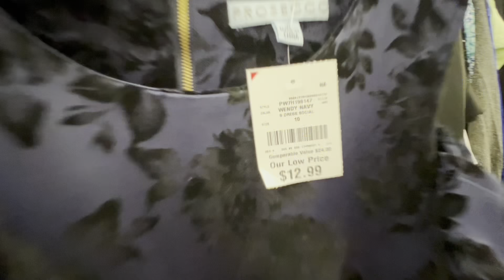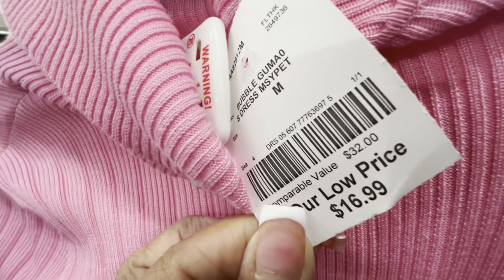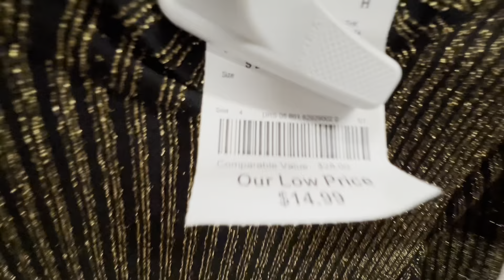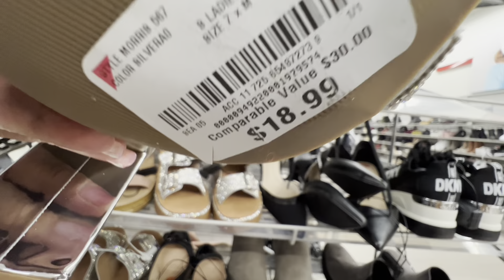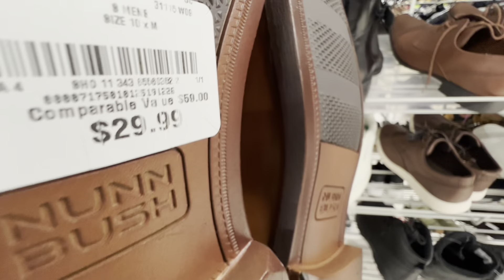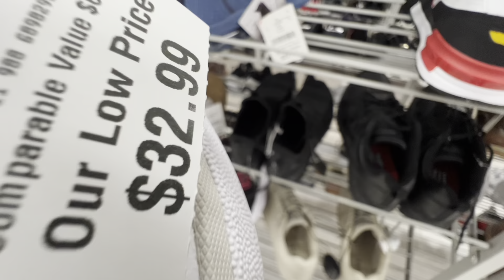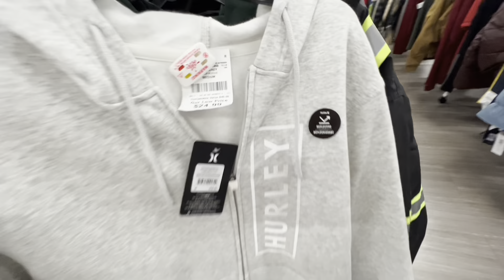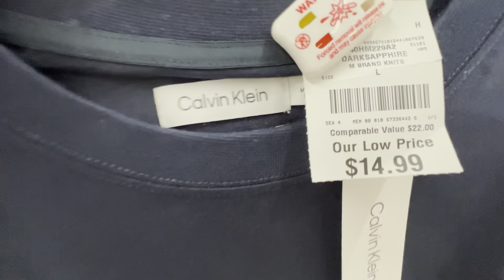😱🔥lo mas nuevo en Burlington ❗️zapatos y ropa para dama y caballero /New arrivals at Burlington ❗️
Hola bienvenid@s  a tod@s lo más nuevo en Burlington ropa y zapatos para dama y caballero..por favor regálame un like 👍🏻 subscríbete y comparte te lo agradezco Muchas Gracias. 🙏🏻bendecida tarde 💕🌸💕